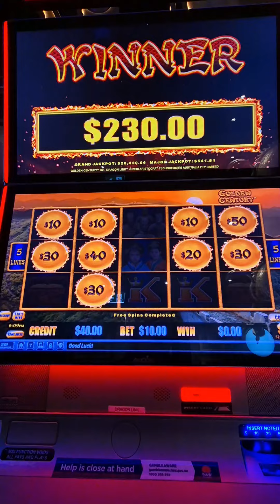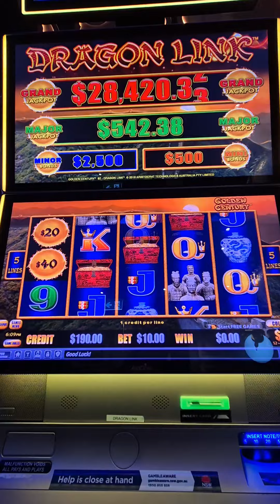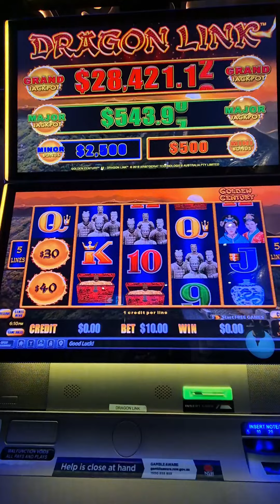2 Minutes of Golden Century Slots Machine Playing See My Vids @Sydneyslotsking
Watch over 500 videos on my channel @Sydneyslotsking